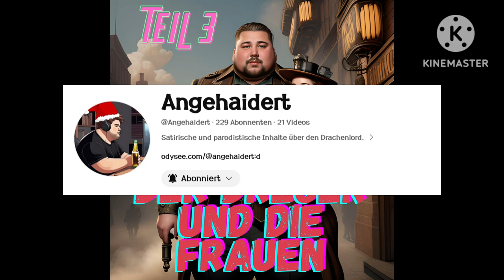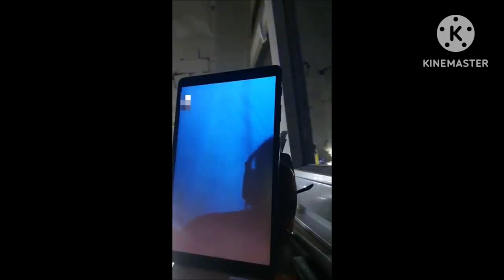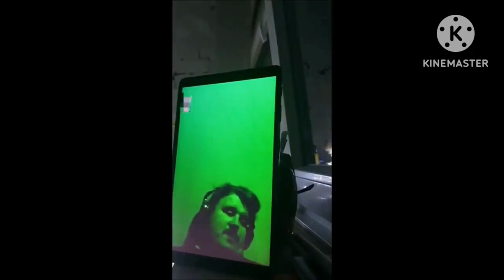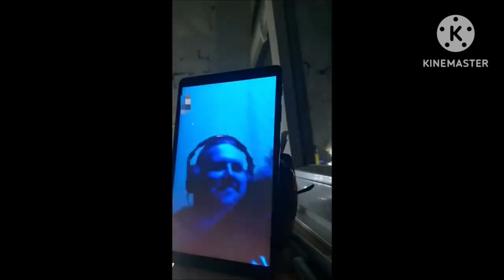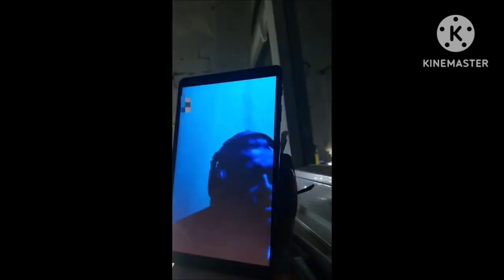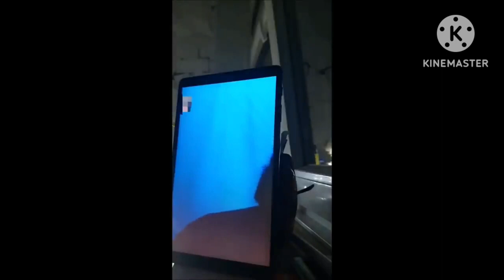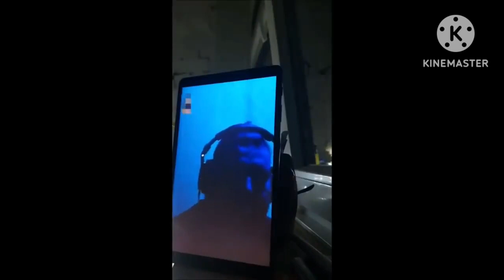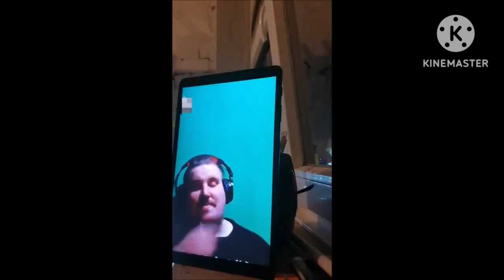Der Drache und die Frauen Teil 3.3 Polska Beerchen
5 Tage später geht das Gespräch zwischen Maggie und dem Drachenlord weiter.